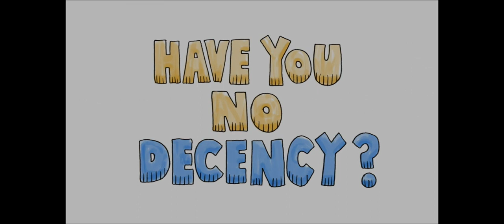Roy Cohn Came to party Song from The Good Fight Tv Show